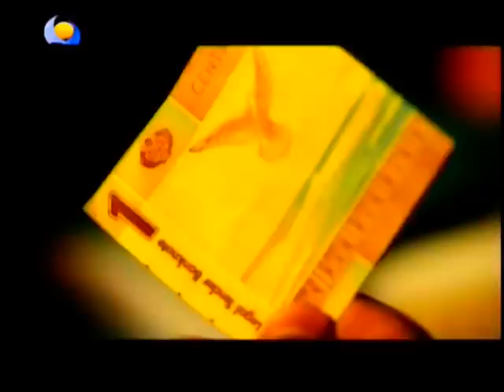شهادة منصور خالد و عبد الله على ابراهيم فى انقلاب 71